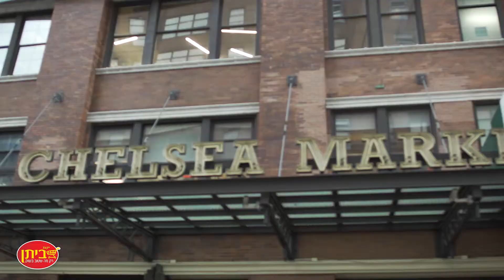מתכונים לדיגיטל - מתוכן עולמי NY - המבורגר גוואקמולי עומר מילר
מתכון עולמי עומר מילר ניו יורק